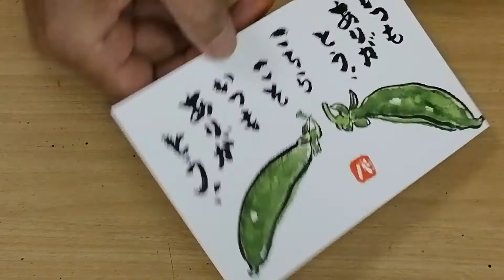元気が出る絵手紙 「ありがとう」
エンドウ豆さんの気持ち！